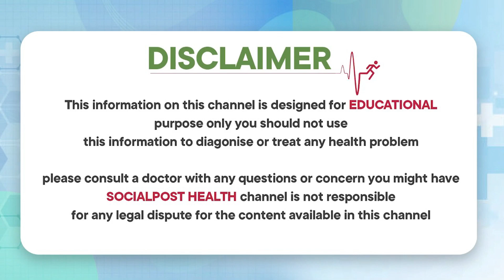Intresting Facts | మొదటి సారి సెక్స్ తర్వాత వచ్చే సమస్యలు | Dr.Vellanki srinivas | Socialpost Health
Dear Friends,